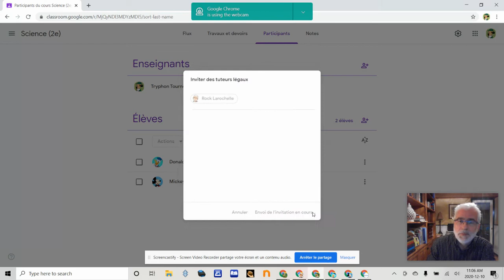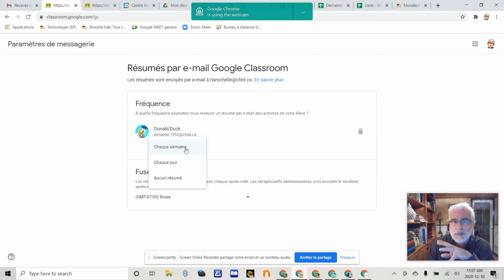16 Google Classroom - Tuteurs légaux